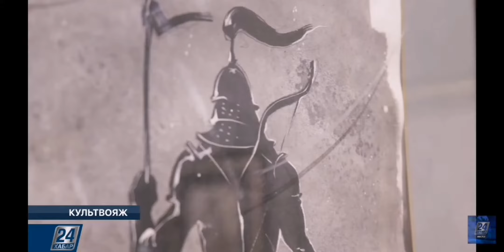Астана, Казахстан, выставка 2019. Койлакаев Алибек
А это видео с выставки 2019 года, самая первая большая персональная выставка, главный музей Казахстана. Ещё раз хочу поблагодарить организаторов.